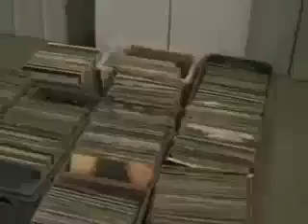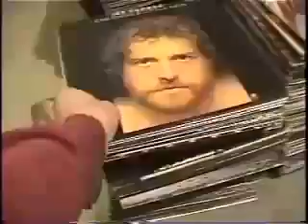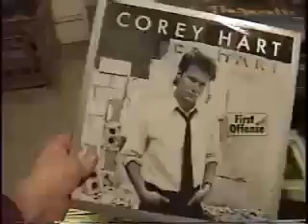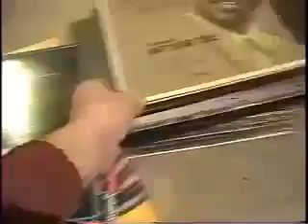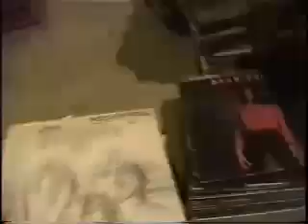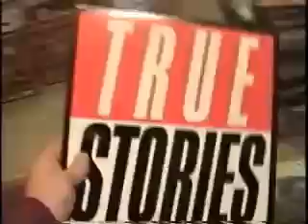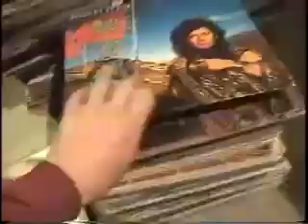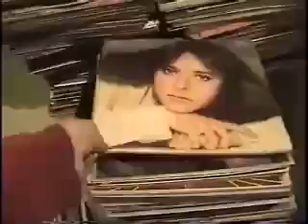Davidsfarm 0394 G75RPp8ohoY HQ davesfarm garbage picked record collection part 1